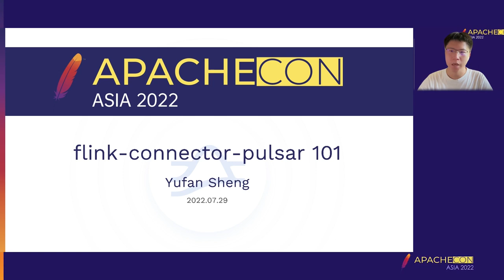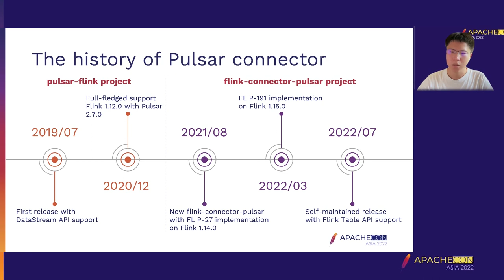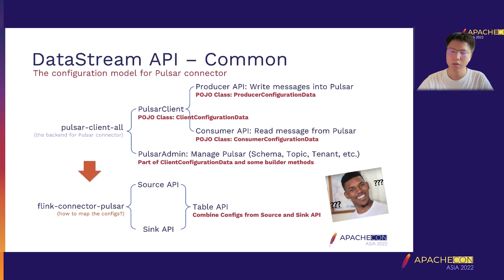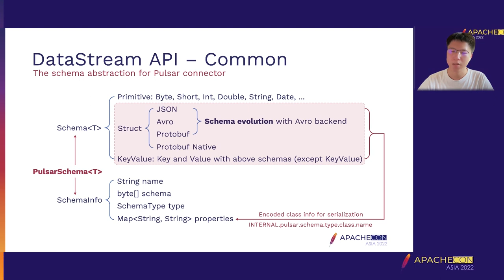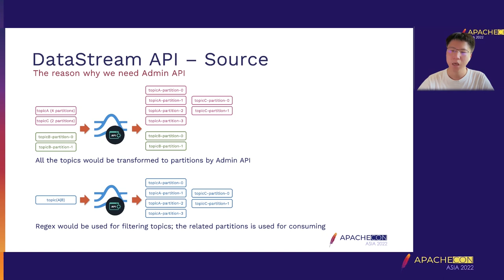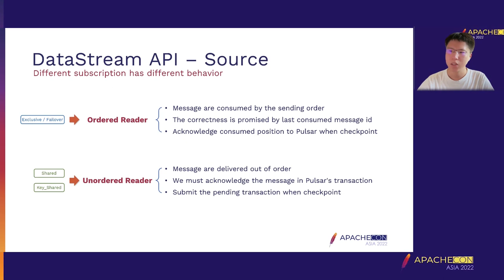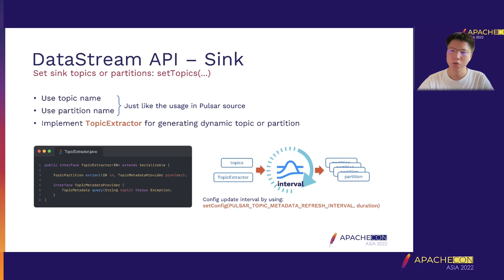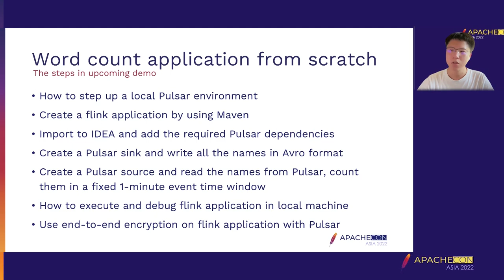Using Apache Pulsar To Develop Stream Batch Integration Application Based On Apache Flink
YuFan Sheng: StreamNative, Flink Development Engineer, Currently, I am working at StreamNative, responsible for the development of Flink-connector-Pulsar module under the main warehouse of Flink, as well as the development and maintenance of StreamNative Cloud related modules.

Apache Pulsar has provided a DataStream API based Connector in Apache Flink that can read and write Pulsar and develop batch converged applications. In this talk, Sheng Yufan will introduce the technical details behind Connector and how Pulsar’s various capabilities can be used and supported on Connector. We will demonstrate how to design and develop a consistent, high-throughput flow computing application based on Connector.